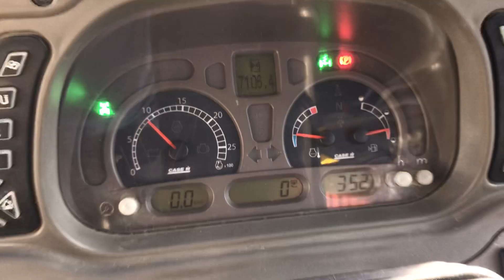Case CVX 1190 selges på Klaravik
Case SVX 1190 med laster og trinnløs transmisjon.

• Laster med Lyng Triangel og 3. og 4. funksjon
• CVX (trinnløs) 50 km
• Slitedeler som dynamo, starter, batteri, reimer motor, alle styrestak med endeledd, vannpumpe er byttet
• Oppdradert med lys - Xenon H4 hovedlys
• Kamera foran og bak
• Meget god lastertraktor i følge tidligere eier. Lang laster. Presis transmisjon.
• Eksosbrems
• Frontlodd følger med
• Transport ordnes

Årsmodell 2005
Reg. nr. VY4901
Understell/Produksjons-nummer DBD092448
Driftstimer avlest 7 100 driftstimer
Seneste inspeksjon / Eu-kontroll Det er ikke krav om EU-kontroll av dette kjøretøy
Drivstoff Diesel
Motoreffekt (kw/hk) 192 HK
Motorstørrelse (ccm) 6 596 ccm
Hjuldrift 4 x 4
Gir Trinnløs transmisjon.
Egenvekt (kg) 7 000 kg
Ekstrautstyr Se beskrivelse
Dekk 1 aksel - Dimensjon /rest i % 540/65 R 30 / rest 20 %
Dekk 2 aksel - Dimensjon /rest i % 650/65 R 42 / rest 50 %
Farge Rød
Kjørehastighet (km/h) Inntil 50 km/h
Frontlaster type Se beskrivelse
Transport Lengde (CM) 481 cm
Transport Bredde (CM) 255 cm